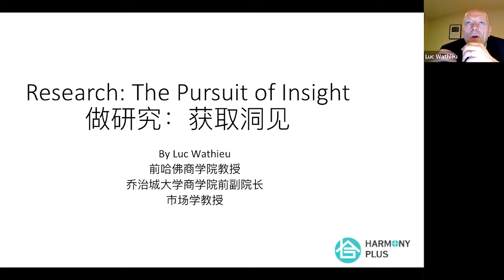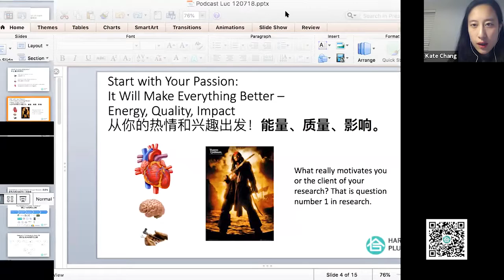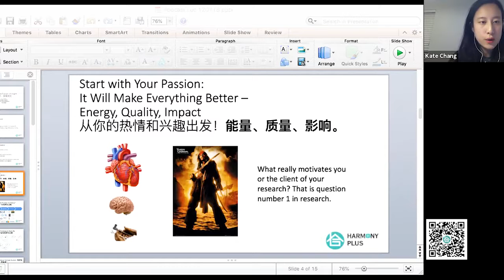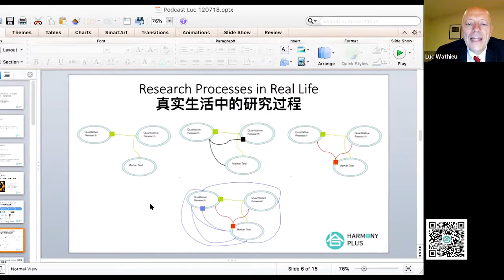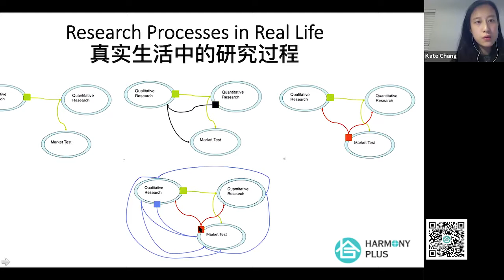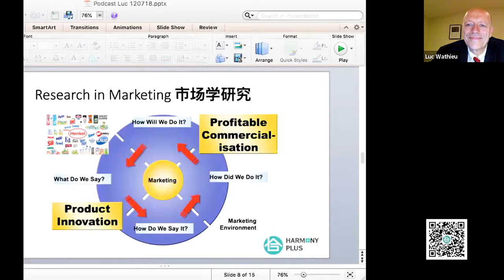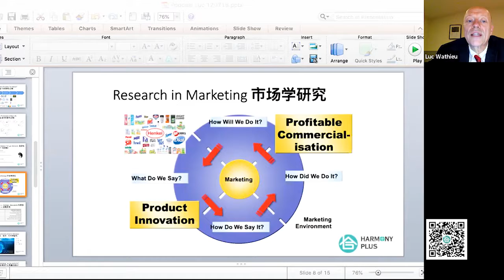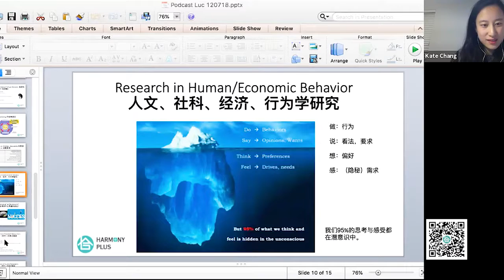第141期|前哈佛商学院教授带你解读美国名校看中的学术研究能力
在139期微课堂中，我们分享了俄语专业本科毕业生程航如何被约翰霍普金斯大学（全美综合排名第10）商学院跨专业录取的故事。
其中最打动人的便是他的项目研究经验。
其中一次项目就是教授带他们去比亚迪进行市场研究。
发现问题：比亚迪当时的问题是有一款车，质量好返修率低，但消费者将车定位低端，不愿购买。
找到解决方案：教授建议比亚迪将客户定位在还没有车的年轻人身上。同时也提到了大众汽车的例子,甲壳虫为大众打开了新市场，提升了品牌，带动了其他车型的销量。提议比亚迪打造一款拳头车辆，从而带动整个品牌的营销。

收获:和教授一起做咨询的过程，让程航学到了自上而下去考虑市场营销，这些鲜活的案例，也对他日后在商学院的学习做了预热，让他在商学院中面对教授和同学的提问时游刃有余，用这些实际的例子解答他们的问题。